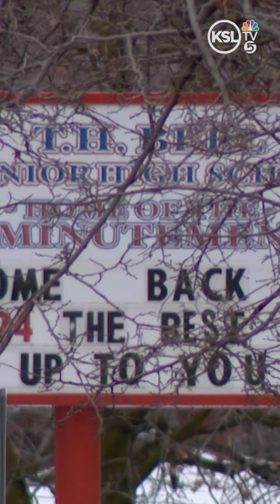Utah school district discontinues junior high football program due to low interest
The Weber School District Board of Education voted Tuesday to discontinue football at its nine schools district-wide.